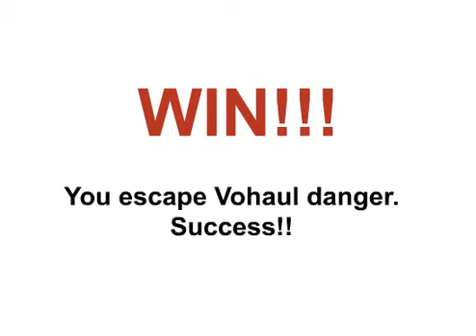VSB Flash #2: Vohaul Strikes Once More!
EN: Joky flash movie about fan game Vohaul Strikes Back
RU: Шуточный флеш-мультик по фан-игре Vohaul Strikes Back.